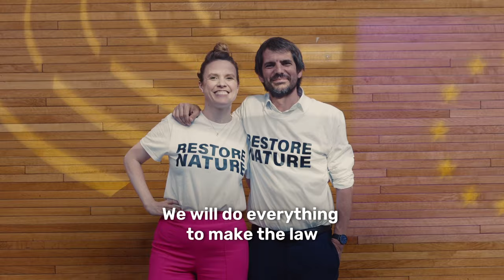We saved the Nature Restoration Law💚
We won the battle to save our biodiversity and our climate.

A historic moment of defending nature together with the climate movement, NGOs & thousands of supporters.

Congratulations to our MEP Jutta Paulus!

The work to make this law as strong as possible continues.